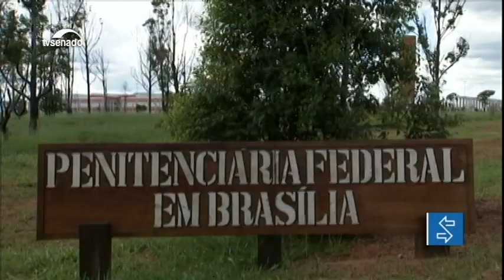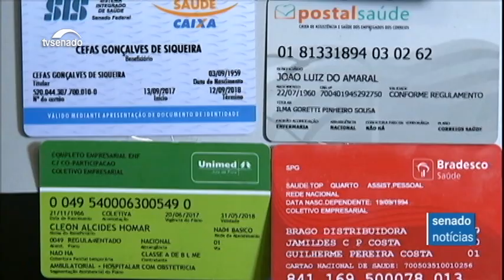Edição da noite: Paulo Guedes debate o projeto da Lei de Diretrizes Orçamentárias na CMO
E mais: CI aprova projeto que altera a Política Nacional de Segurança De Barragens; projeto que obriga o preso a ressarcir os custos de sua permanência na prisão é aprovado na CDH; Carência de planos de saúde pode ter tempo reduzido.